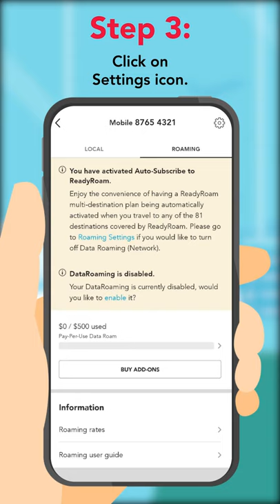How do you enable Data Roaming on your mobile line?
Learn how you can enable Data Roaming on your mobile line in 4 easy steps.